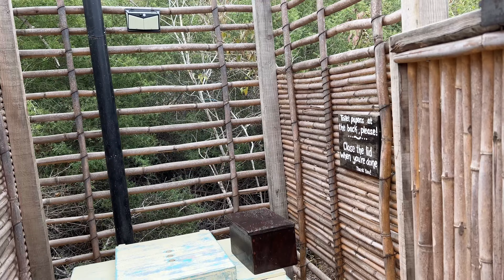At the end of the Road a Paradise, Baja California Sur, Troopy 4x4 Pan Americana Ep64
Pan-American Highway 2023/24 - In this episode we explore the Baja California Sur, and its beautiful beaches. A small track leads us to El Rancho San Dionisio, a true paradise hidden in the mountains.

แพนอเมริกาไฮเวย์ ปี2023/24 -คลิปนี้ลงมาทางใต้ของแหลมบาฮากันค่ะ เลียบเลาะไปตามชายหาดสวยๆ แวะพักกันที่ไร่ออแกนิคซาน โดนิซีโอที่เหมือนสวรรค์บนดินกัน

Regards
Ernst & Jiew